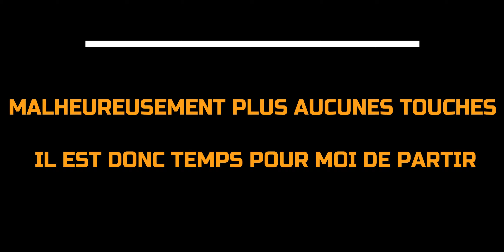Pêche de la carpe// Les premiers signes de l'automne//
L'automne une saison bien particulière. Celle que je préfère le plus.

Hello Capitano - Broke In Summer
Musique proposée par Audio Libre :

 • Musique de Fond Gratuite Libre de Dro...